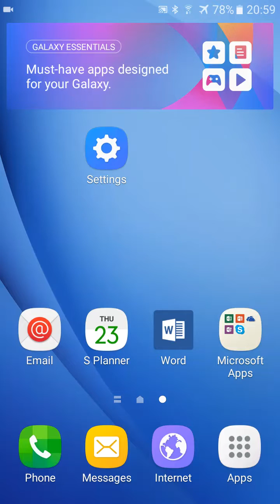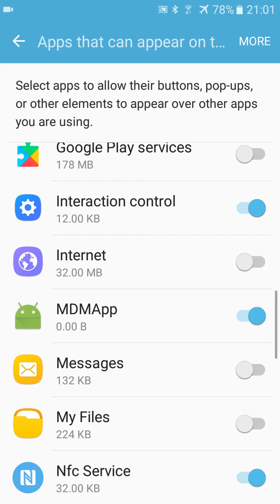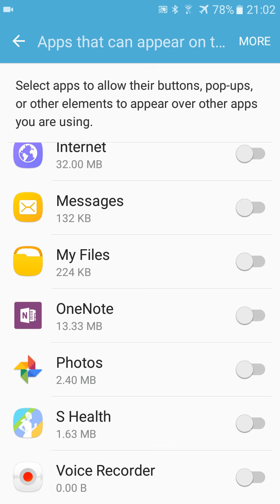Comment desactiver la superposition d'écran Samsung